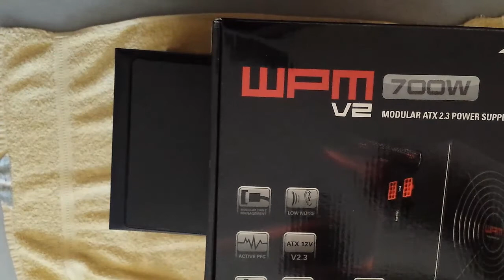PC TECHNIK- ABSOLUTES NEULAND "ich baue ein Netzteil ein"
Es ist soweit, ich baue nun mein neues Netzteil ein, obwohl ich davon überhaupt keine Ahnung habe, das einzigste was ich vor kurzem eingebaut habe waren die RAM Riegel, das war es aber auch schon.

Der Einbau selbst ging ja mehr oder weniger, vor der Verkabelung hatte ich aber schon Angst
PSN: SunFinCol